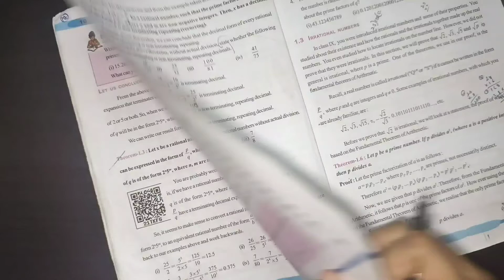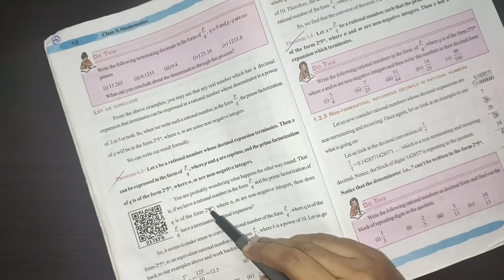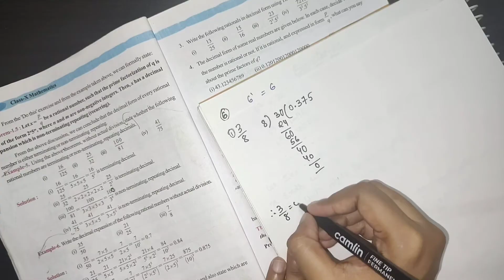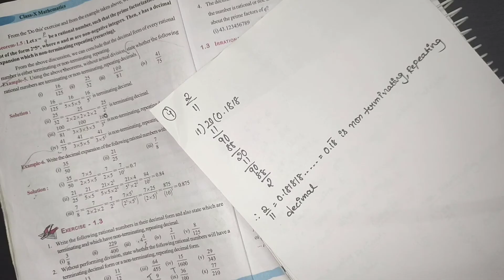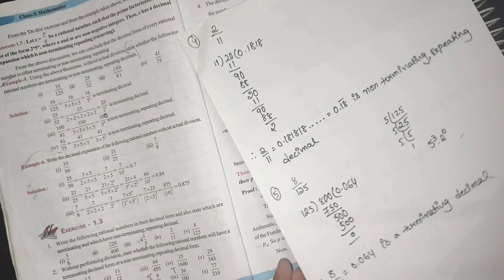10th class maths in telugu||Chapter-1 Real numbers||Exercise-1.3 Q.no-1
10th class maths in telugu||Chapter-1 Real numbers||Exercise-1.3 Q.no-1